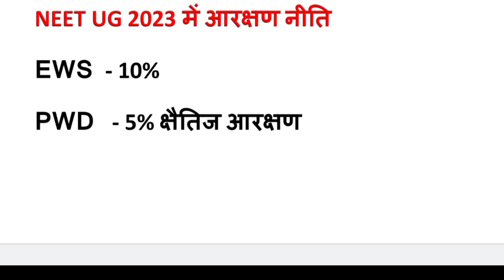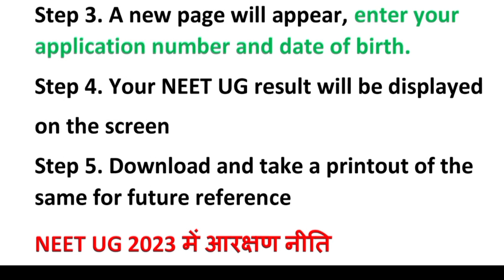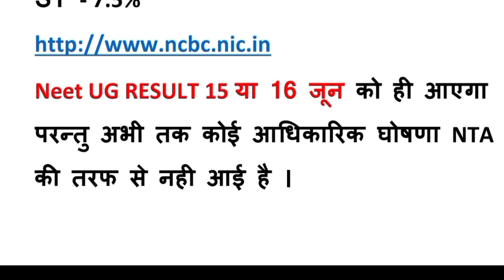NEET 2023 Final Answer Key Out | Bonus Marks किसे मिलेगा | NEET 2023 Released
NEET 2023  Cutoff VERY LOW | Analysis | safe rank |  GEN EWS OBC SC ST D1 NCL..

NEET 2023 | लो  आ गई कट-ऑफ |श्रेणीवार कट- ऑफ | NEET 2023 Cut Off | Marks vs Rank@Hindipedia

NEET 2021 Expected Cut off for 2nd Round &Mopup Round / Stray Vacancy Round -99 % Accurate

aiims cutoff

delhi expected cutoff neet 2023

rajasthan expected cutoff neet 2023

uttrapredesh expected cutoff neet 2023

uttarakhand expected cutoff neet 2023

jharkhand expected cutoff neet 2023

maharashtra expected cutoff neet 2023

kerela expected cutoff neet 2023

karnataka expected cutoff neet 2023

chattisgarh expected cutoff neet 2023

punjab expected cutoff neet 2023

haryana expected cutoff neet 2023

odisha expected cutoff neet 2023

gujrat expected cutoff neet 2023

ESIC quota expected cutoff

neet 2023 expected cutoff for gen | obc | sc st | ews college wise neet cutoff 2022 for maharashtra | west

bengal | bihar | up | rajasthan | mp| haryana

deemed university cutoff neet 2023

ka cut off kab aayega

neetpreparationdocuments,neet_2023_category_wise_cut_off
mbbs admission 2021 pakistan,uhs admission 2021,uhs mbbs admission 2021,mdcat 2021 latest news,mbbs seats in punjab,mbbs admission 2021,mbbs admission process,neet 2021,mcc round 1 allotment,mcc round 1 result 2021,mcc round 1 results,mbbs admission with low neet score,mbbs admissions 2021 complete p